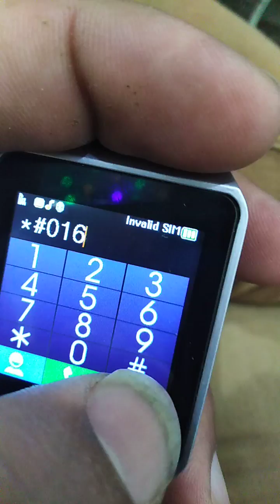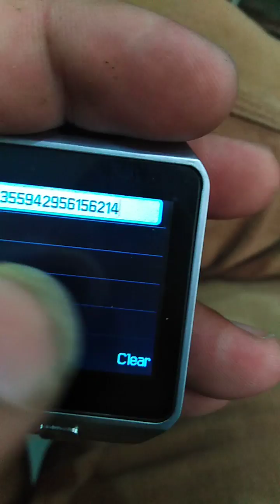How to solve invalid sim problem in the smart watch using Code